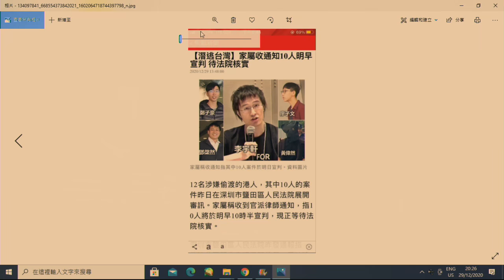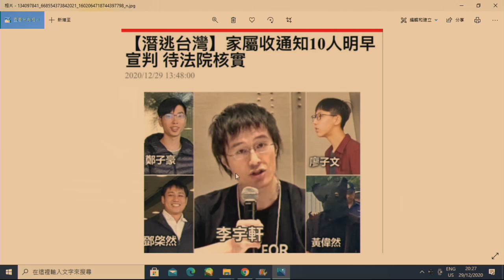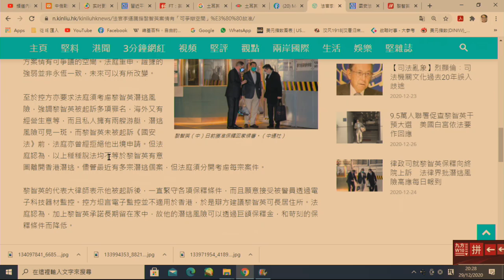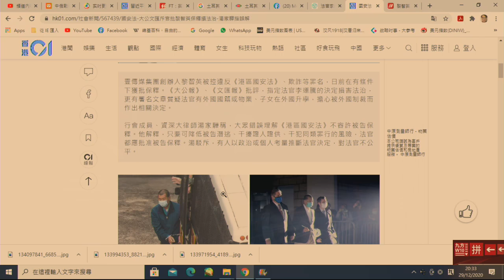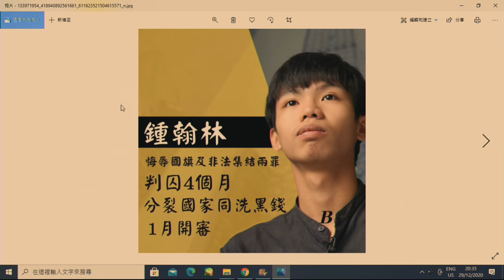政治揭露 湯家驊對抗中央撐李運騰/10瞞逃認罪柒爆明早判刑